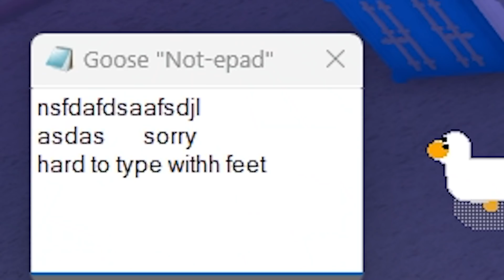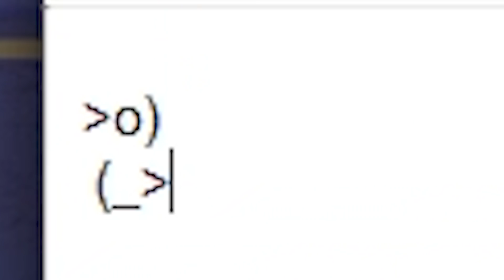TDS with GOOSE VIRUS! (And it smart...) | ROBLOX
Goose virus ruin my gameplay.